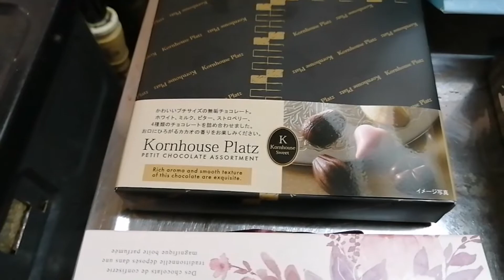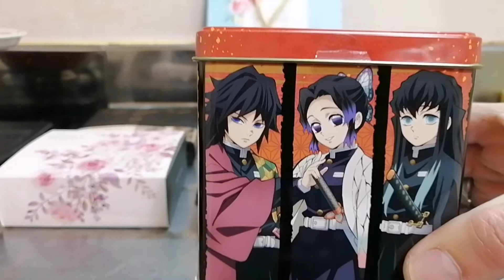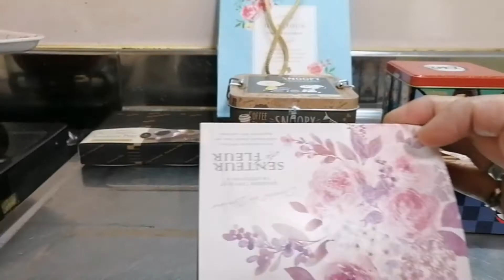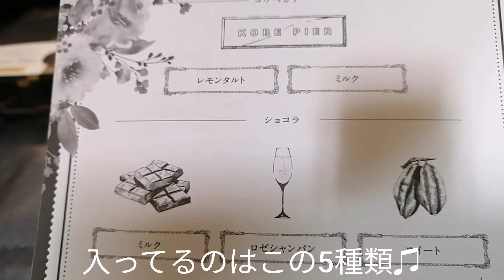バレンタインデー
今日はバレンタインデー💝

皆さんはどんな思い出がありますが♫？

私はあんまりいい思い出はありませんけど（笑）

家族ができて子供が女の子だと毎年の恒例行事となり。
義理やら友チョコやらと大忙しのバレンタインデー♫

こんな思いで毎年作っているんだなぁ～と思いながらも親として見守る恒例行事です♫

本命チョコを作る日がくるのでしょうか？
それはそれでちょっと切ないな～｡｡｡
なんて思う結絆でした♫